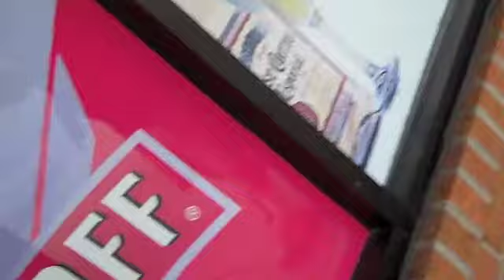House Of Ming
these spots are at the intersection of roswell road and old canton GA 30062

1# - sexy music by meat puppets
2#- jackie chan by the toasters.